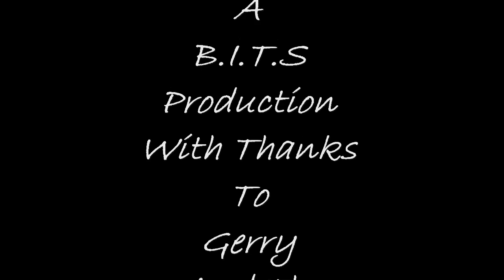Gerry Jablonski and The Electric Band Live @ Wizard Festival 2009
Gerry Jablonski and The Electric Band performing "Give Me Love" live at the Wizard Festival in 2009. Footage by B.I.T.S.